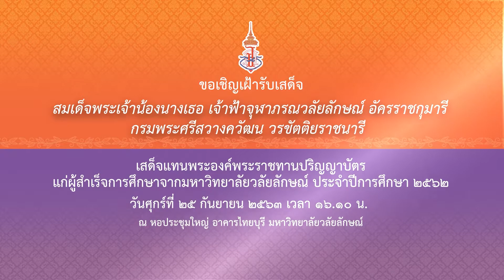ขอเชิญเฝ้ารับเสด็จฯ ในพิธีพระราชทานปริญญาบัตร มหาวิทยาลัยวลัยลักษณ์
ขอเชิญเฝ้ารับเสด็จ สมเด็จพระเจ้าน้องนางเธอ เจ้าฟ้าจุฬาภรณวลัยลักษณ์ อัครราชกุมารี กรมพระศรีสวางควัตน วรขัตติยราชนารี เสด็จแทนพระองค์พระราชทานปริญญาบัตร แก่ผู้สำเร็จการศึกษาจากมหาวิทยาลัยลักษณ์ ประจำปีการศึกษา 2562